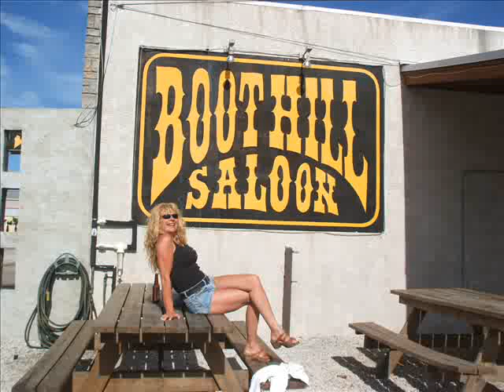My Heart Skips a Beat